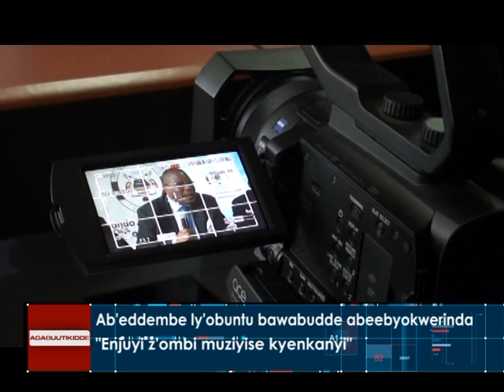Okuggya ekkomo ku myaka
Poliisi eyodde abakiwakanya.

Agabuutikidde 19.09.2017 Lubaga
Reporter: David Ssekayombya and Robinah Nantale